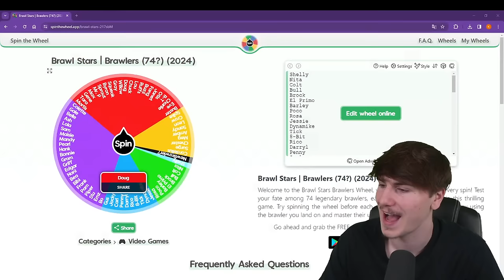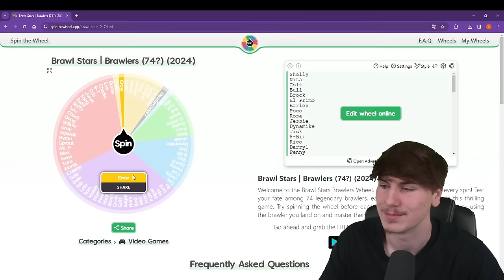BRAWLER ALÉATOIRE CHALLENGE EXTRÊME !! (Incroyable)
🌟 Code Créateur Stumble Guys : Kevko
🌟 Code Créateur Fortnite : PGE
🎥 Chaînes Officielles :

👑 Mes abonnés favoris :
Sont abonnés à la chaîne
Ont liké la vidéo
Ont commenté la vidéo

📝 Règles de la section commentaire :

Respectez les membres de notre communauté.
Tout comportement insultant, raciste ou inapproprié sera sanctionné.
Aucune publicité ou spam n'est autorisé.